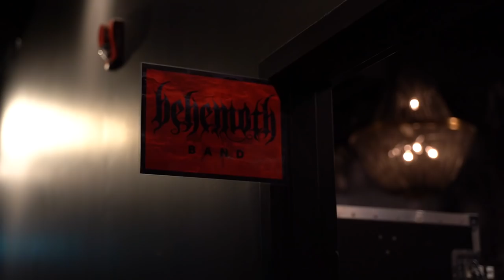BEHEMOTH - The North American Siege 2022 - Toronto, Canada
Legions! It’s always a pleasure to raise hell in Toronto, Canada…

The North American Siege continues!

📸 - April Yab

April 16 - Tempe, AZ @ Marquee Theatre
April 18 - San Antonio, TX @ The Aztec Theatre
April 19 - Dallas, TX @ Amplified Live
April 21 - St Petersburg, FL @ Jannus Live
April 22 - Atlanta, GA @ The Eastern
April 23 - Charlotte, NC @ The Fillmore Charlotte
April 25 - Toronto, ON @ Rebel
April 26 - Montreal, QC @ Mtelus
April 28 - New York, NY @ Terminal 5
April 29 - Philadelphia, PA @ The Fillmore Philadelphia
April 30 - Worcester, MA @ Palladium
May 2 - Chicago, IL @ The Riviera Theatre
May 4 - Denver, CO @ Ogden Theatre
May 7 - Salt Lake City, UT @ The Depot
May 9 - Seattle, WA @ Showbox SoDo
May 10 - Vancouver, BC @ Vogue Theatre
May 11 - Portland, OR @ Roseland Theater
May 13 - Berkeley, CA @ The UC Theatre
May 15 - Los Angeles, CA @ The Hollywood Palladium